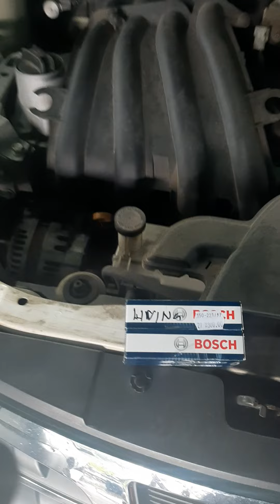How to changed spark plug grandlivina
contoh cara cara menukar spark plug @ palam pencucuh bg model nissan.. nissan latio grandlivina almiera dan seangkatannya.. ia sekadar contoh..